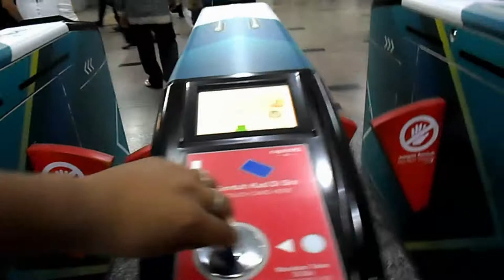Petronas Twin Towers, kuala lumpur, Malaysia, Vlog18 From BD BOYS.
So guys here is our another vlog with petronas twin towers. we try to show all some good view from klcc twin towers. hopeful u all enjoying it. also try to give u all some information about twin towers. Thank you so much 😊😍😎